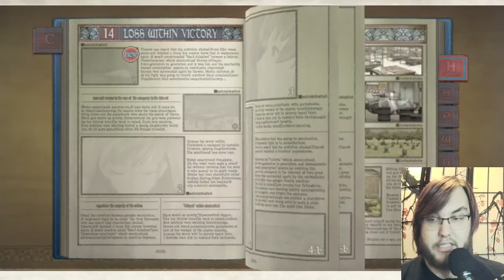Valkyria Chronicles- Part 28 (Twin Valkyria)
Happy Seychelles Independence Day. Another day of Independence from the UK.